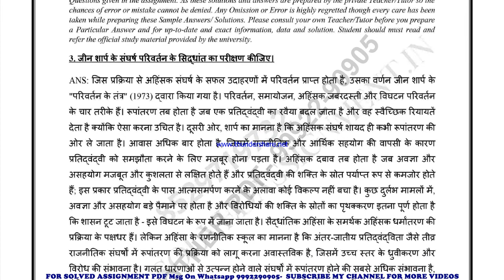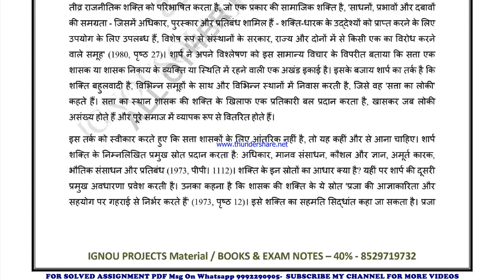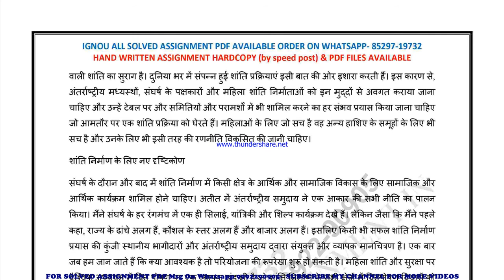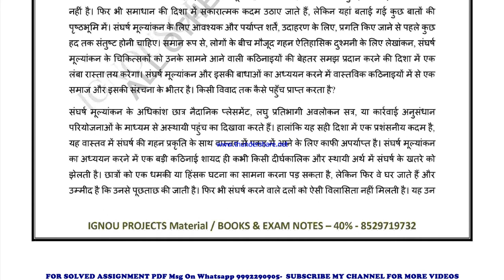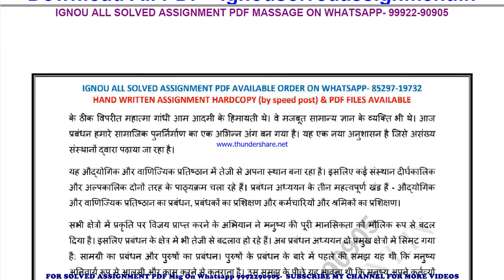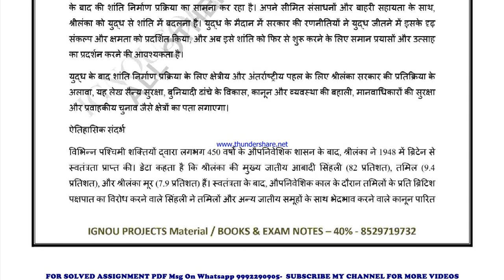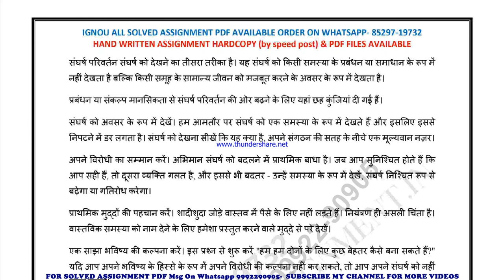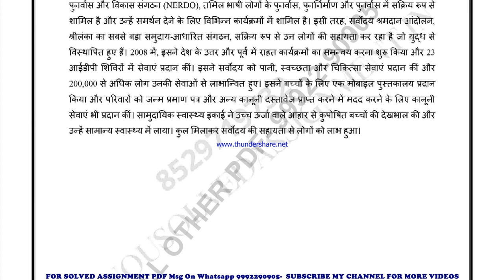MGPE 10 Solved Assignment 2021-22 in HINDI, Whatsapp For Pdf 9992290905.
PRICE-
BA / BAG-20rs

MGPE 10 solved assignment in HINDI 2021-22 ,
 MGPE 10 solved assignment Free 2022,
MGPE 10 in HINDI solved assignment 2022 / Handwritten assignment pdf 100rs / IGNOU EXAM NOTES 40%
exam How to study for IGNOU exam MGPE 10 exam preparation preparation for IGNOU exams MGPE 10 ignou MGPE 10 exam preparation